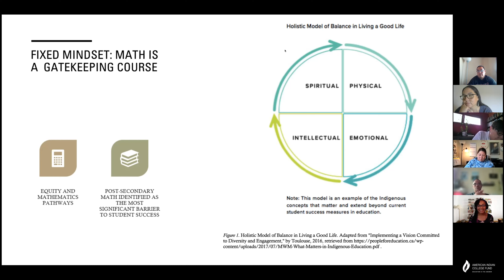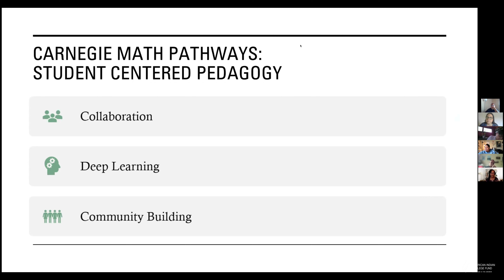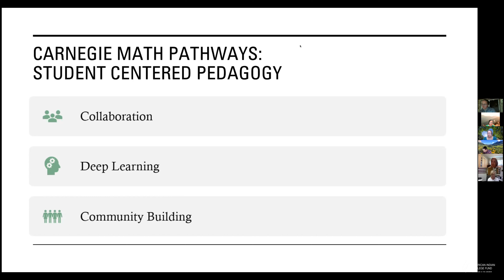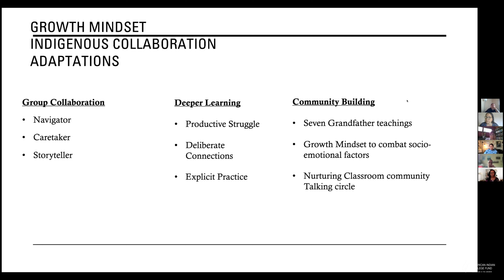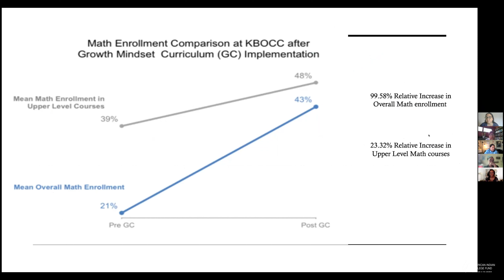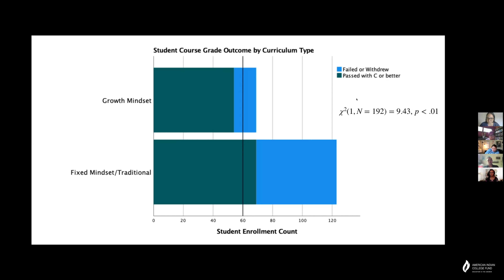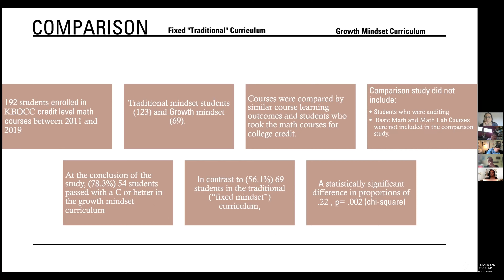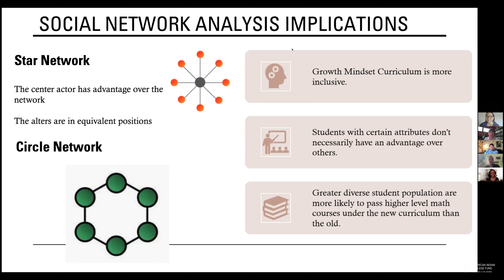Day 1: Grounding Carnegie Math Pathways in Indigenous Culture: KBOCC Student Success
“Grounding Carnegie Math Pathways in Indigenous Culture: A KBOCC Student Success Story” was presented by Karen Colbert, M.S., Keweenaw Bay Ojibwa Community College, at the 7th annual TCU Faculty Research Convening held July 8-9, 2021.